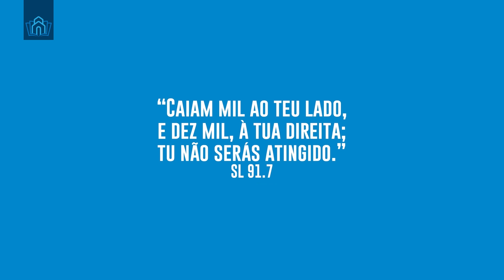A ORAÇÃO DO PAI NOSSO COM A BENÇÃO PELA FAMÍLIA | 01 DE MARÇO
Prepare um pão e realize junto com o Bispo Leno a Oração do Pai Nosso para abençoar toda a sua família.

Participe de segunda à sexta da oração das 18h aqui no canal do Bispo Leno no Youtube